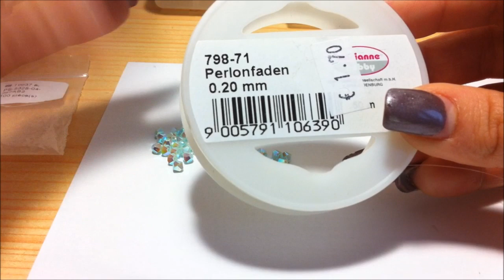Tutorial Anello Swarovski Fascione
Tutorial Anello Swarovski a fascione! Spero Vi piaccia ;-) se no..apprezzate almeno il tempo che ho dedicato a prepararlo! Kiss e a prestissimo